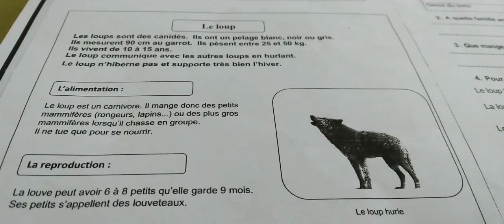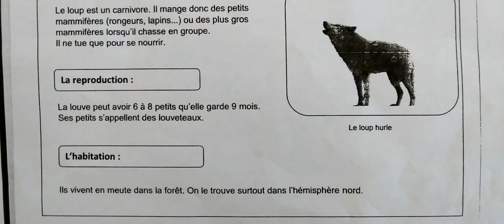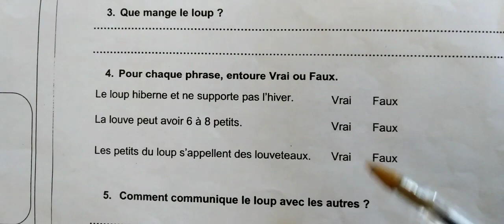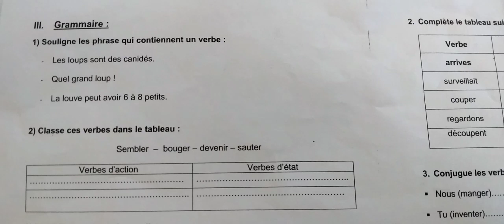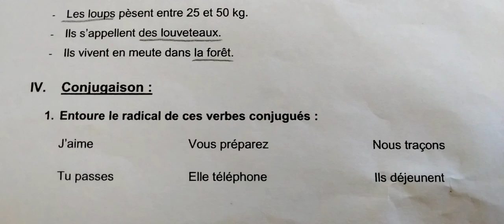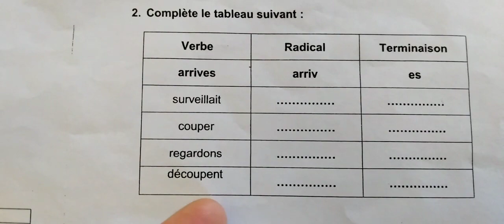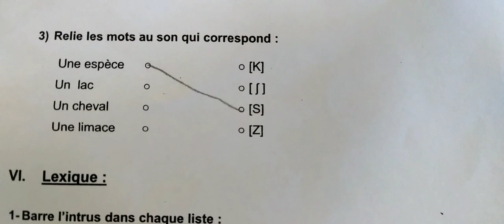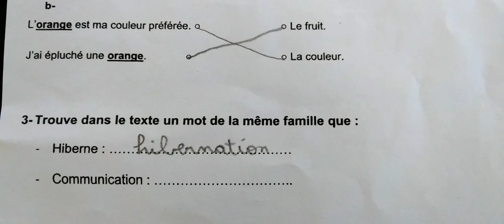الإستعداد لفروض المرحلة التانية 2022-2023 مادة الفرنسية المستوى الثالث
apprendre le français /تعلم الفرنسية /Learn frensh